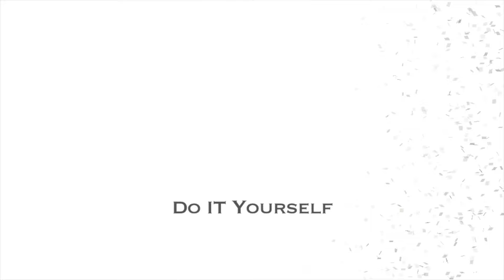İpten Bileklik Yapımı | Kolay Arkadaşlık Bilekliği Örme 🌸#381🌸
İpten Bileklik Yapımı | Kolay Arkadaşlık Bilekliği Örme
Herkesin kolaylıkla yapabileceği çok kolay bir bileklik videosu daha hazırladım. Umarım beğenirsiniz.

🌸 Bileklik modelleri  : t.ly/MYhS
🌸 Kumihimo bileklikler : t.ly/kFYT
🌸 Makrome bileklikler: t.ly/kL8y
🌸 Kalemlik modelleri: t.ly/hyyF
🌸 Kitap ayraçları : t.ly/GD9y
🌸 Makrome modelleri: t.ly/MTNs
🌸 Rahatlatıcı çizimler: t.ly/rwOp
🌸 Geri dönüşüm videoları: t.ly/BcI8
🌸  Kalem süsleme videoları: t.ly/VOqD

Merhaba ben Aysu İnan🙋 Yeni hobiler edinmek isteyenler kanalıma hoşgeldiniz.
Youtube kanalımda makrome, arkadaşlık bilekliği, boncuklu bileklik yapımı modelleri, ev yapımı sabun nasıl yapılır videoları ile pratik ekonomik ve kendin yap DIY projeleri  yayınlıyorum. Ayrıca lezzetli ve kolay tariflerle doğal ve sağlıklı yaşama katkı sağlayan videolar da bulabilirsiniz.
İyi seyirler 🤗
Kanalımda görmek istediğiniz videoları yoruma yazın hep beraber yapalım🙋